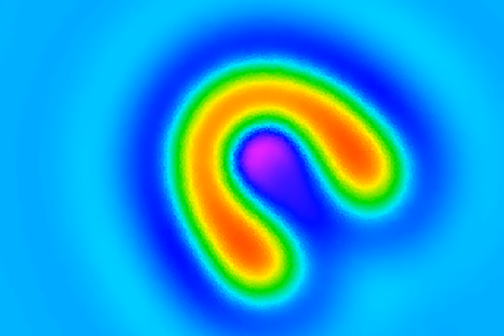A Munafo U-Skate glider on a Penrose P3 tiling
See Robert Munafo's page about XMorphia for more on his U-Skate glider discovery
This video shows Gray-Scott reaction-diffusion running with his parameters on a Penrose P3 tiling.